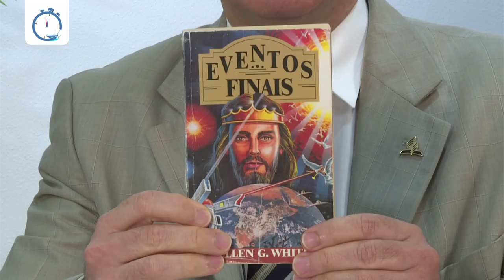O Selo de Deus ou a Marca da Besta - Lição 11, 2º trimestre 2018 | Filipe Reis, Pr. Paulo Cordeiro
Um dos sinais mais claros do verdadeiro povo de Deus é a proclamação das mensagens dos três anjos, que incluem uma advertência contra a marca da besta.